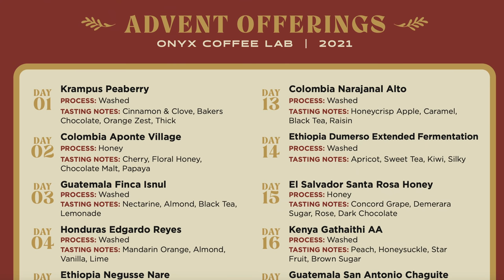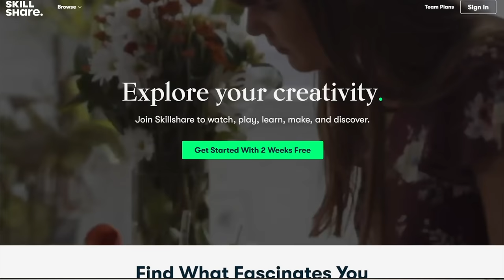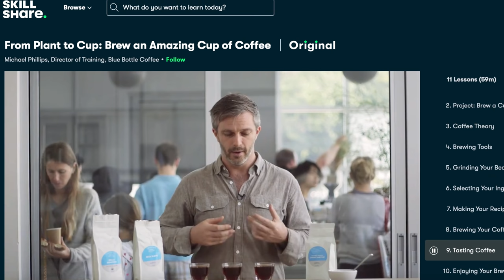WHAT TO BUY A COFFEE SNOB 2021 (Gift Guide)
Normcore Hand Grinder
Coffee Filter Holder

-- FEATURED LINKS --

► Kalita Wave
► Fellow Stagg X